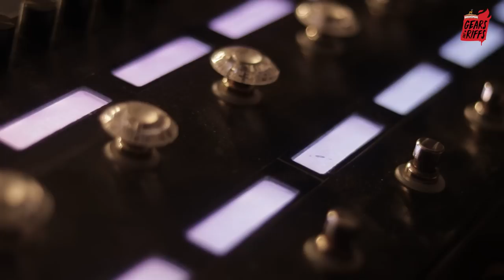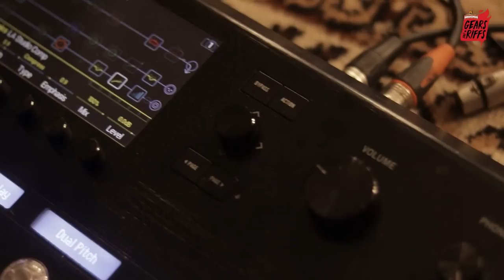Barahsinghe Gears & Riffs w/ Divesh Mulmi [Cobweb]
Revolution TV Presents
"Barahsinghe Gears & Riffs"

A show where we feature some of Nepal's top guitarists who have made a name for themselves through their music and their individuality as a musician.

In this Series Finale Episode we feature a legendary figure who has been associated with the Nepali Rock scene for 3 decades. The one and only Divesh Mulmi, frontman and guitarist of the band Cobweb
Host:
Abhishek Shankar Mishra

Lights:
Samir

Audio:
Sajan Tamang

Camera:
Robin Shrestha
Pradip Manandhar
Anup Adhikari
Puran Limbu
Krishal KC

Edit | Color:
Anup Adhikari

Executive Producer / Concept:
Asish Syangden

Powered By :
LSR

Supported By:
Guitar Shop

To WIN the Mantra Guitar -

Unauthorized downloading and duplicating of this video is strictly prohibited